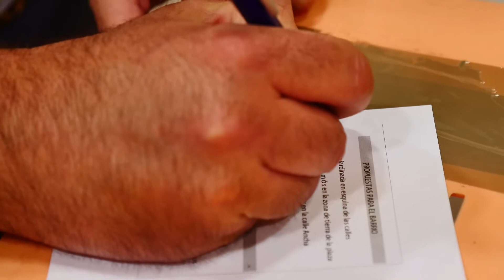PRESUPUESTOS PARTICIPATIVOS - VOTACIONES